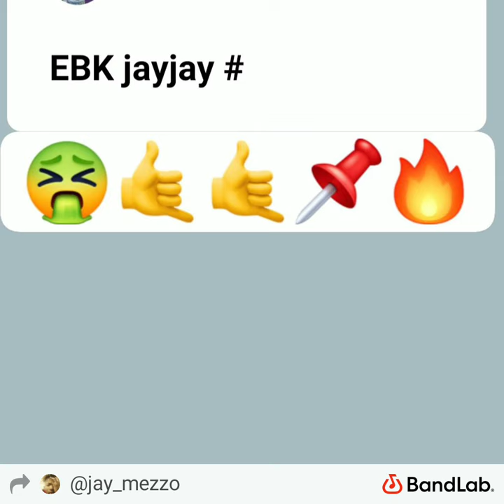Shot it ft EBK jayjay by Poblo Soprano